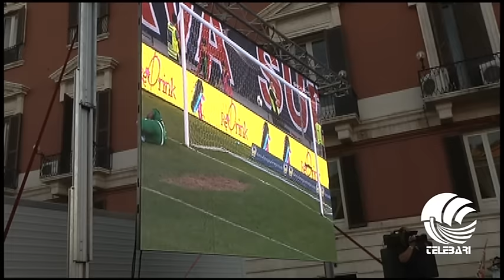TB Sport 17 01 17